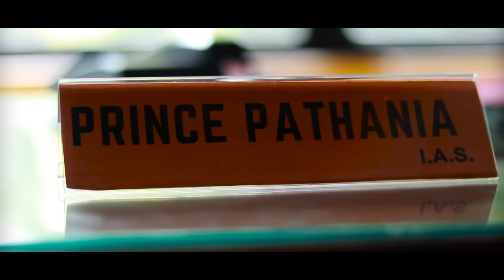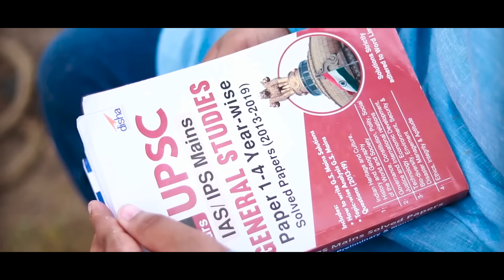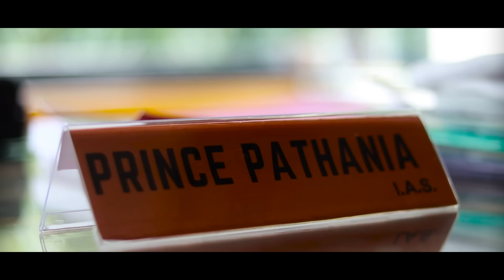गरीब बना IAS OFFICER | Waqt Sabka Badalta Hai | मजदूर बना IAS ऑफिसर | Prince Pathania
Cast :
Prince Pathania
Khushbu Moharkar
Sarthak Palode
Diljit Singh
Ashu Baghel
Adarsh Raut
Rakesh Pande
Dhruv
Avesh
n
Team